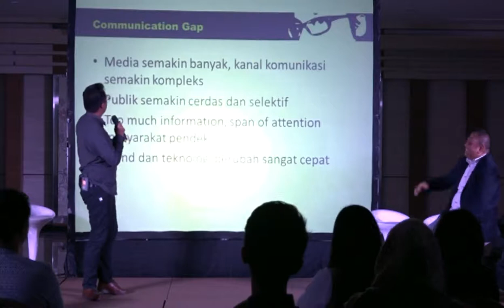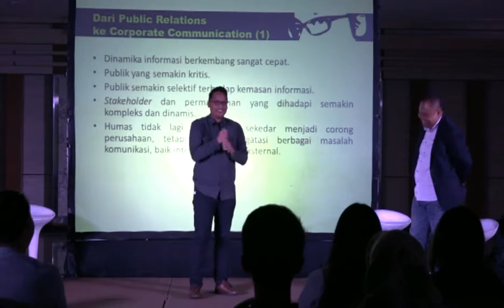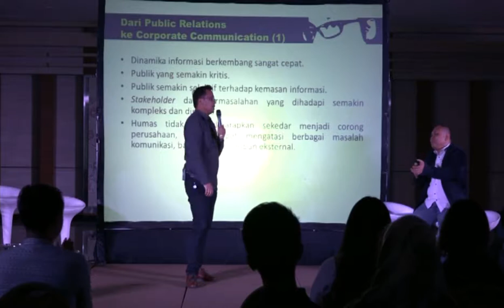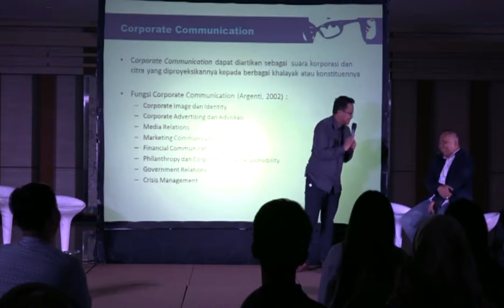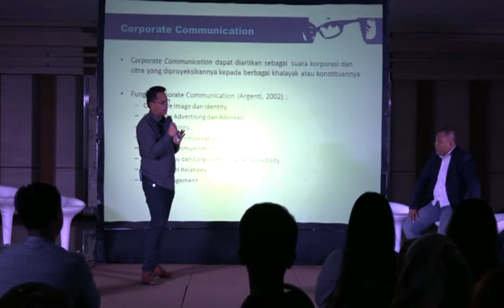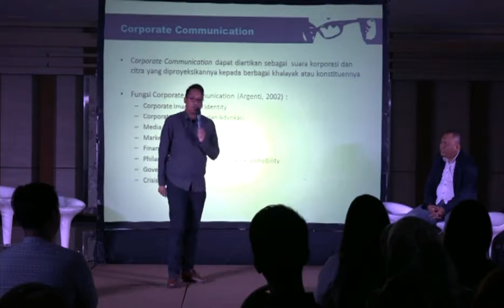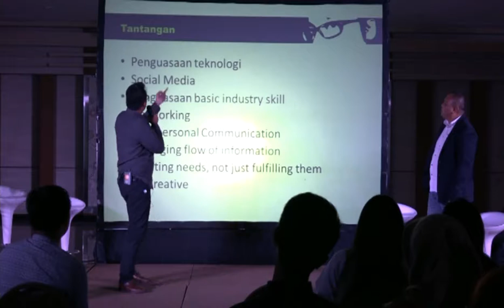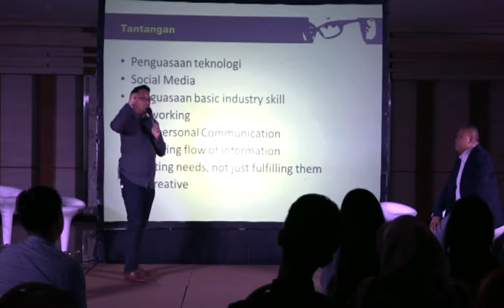Big Leap Into Communication World #4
Half-day session on what our future generation will achieve after they take communication studies in university.

Speakers:

1. Ronal Surapradja, Broadcaster of Jak 101 FM and Owner of RooftopSound

2. Wijaya Laksana, Head of Corporate Communication PT Pupuk Indonesia

3. Widya Saputra, TV News Anchor

4. Vivid F. Argarini, Post Graduate Lecturer and Former CEO Aneka Yess!

5. Hendri Satrio, Political Communication Observer and Partner of DreyaCommunications